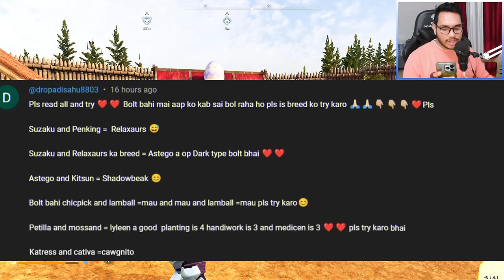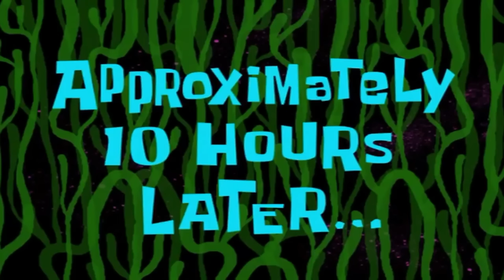DOES ASTEGON looks like a LEGENDARY POKEMON ? | Palworld Gameplay | Palworld Gameplay In HINDI #23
RELATED SEARCH :
hero wars
Top PC Games
Game Reviews
Gameplay Walkthroughs
Best PC Games 2024
Top-rated PS5 Games
Top Gaming Accessories 2024
i am bolt gaming pal world
palworld gameplay bolt
what is the best pal in palworld
best pals to breed in palworld
what is the strongest pal in palworld
palworld game preview gameplay
pokemon ka best game
i am bolt gaming palworld 2
palworld ps5
palworld ps5 release date
palworld playstation
palworld platforms
palworld pc
pokemon anime
pokemon netflix
pokemon palworld